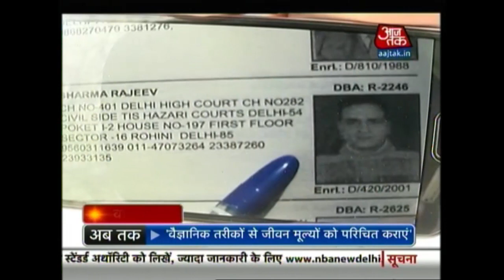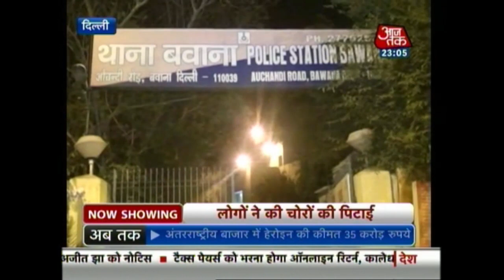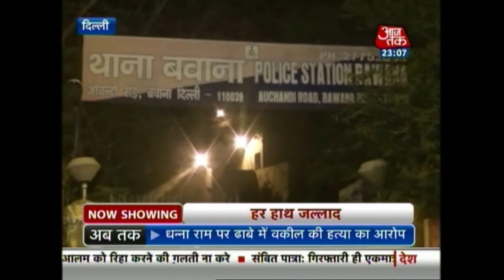Vardaat: When Citizens Take Law Into Their Own Hands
In this episode, we bring you stories from across the nation, that show us the consequences of citizens taking the law into their own hands.